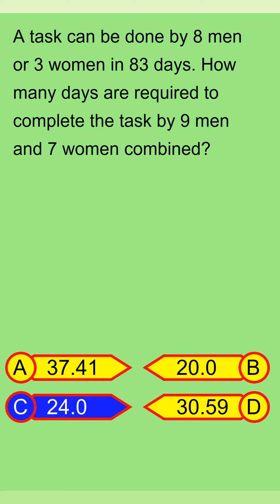Brain Teaser MCQ Y 06Apr24 0351